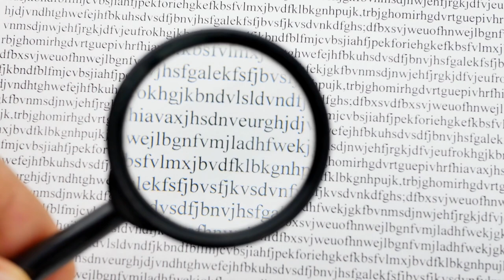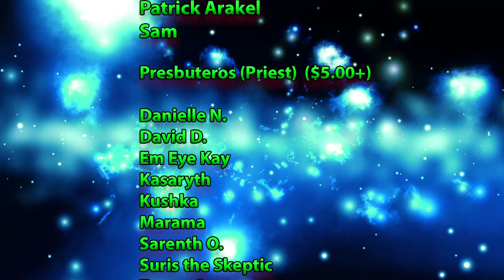How to Worship In the Broom Closet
How to be a pagan in the broom closet is one of the most common questions, and the answer is different for everyone, but I figure some of my experience might be useful for reconstructionists who are stuck in that horrible, narrow place.

Research Material Wish List

Special thanks as always to GaelicNox for their amazing channel art!